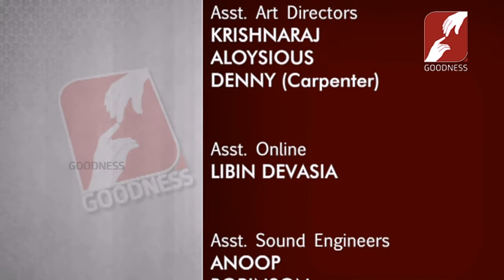MANASORU MALARVADI | EPI 45 | എങ്ങിനെ പ്രശ്നങ്ങൾക്ക് പരിഹാരം കണ്ടെത്താം